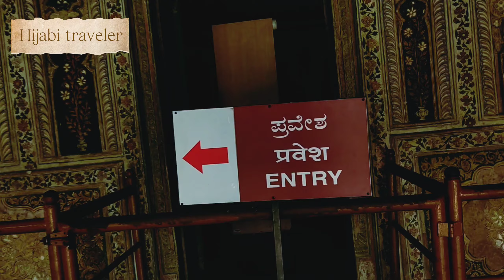Mysore Rape, Stop violence against women#summer palace 2021,last episode.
Dariya Daulat Bagh literally " garden of the Sea of the wealth " is a palace situated in the city of Srirangapatna near Mysore in South India it is mostly made out of teakwood,

built --1784
architecture --indo-sarasanic

 Srirangapatna is an Island in the river Kaveri about 14 km from Mysore, in Srirangapatna is the Dariya Daulat Bagh that is set amidst beautiful garden called

    Tipu Sultan popular known  As the" Tiger of Mysore " built this palace ine 17 84  and ruled Mysore from here for a short time after his father Haider Ali wrested power from the wodeyars in the middle of the 18th century the palace is built in the Indo saracenic style,
 and is mostly made of teakwood
 the palace has a rectangular plan and he's built on a raised platform, there are open corridor along the four sides off the platform with wooden pillars at the address of the plinths
 the Western and Eastern Wings have walled other two wings have recessed bags with pillar supporting the roof.
 the four staircases are inconspicuous, built in the four partition walls that divide the audience hall in To four rooms four corners with Central Hall connecting the eastern and western corridor all the space available on the walls,pillars, canopies, and arches have  colourful frescoes in the style of Mysore painting
 the other walls of the palace have frescoes of the battle scene and portrait, the inner walls are decorated with Scrolls of the foliage and floral patterns the wooden ceilings of the palace aap East with canvas painting with floral pattern,
   on the Western Wall are painting that depicts celebrated victory achieved by Haider Ali, and Tipu Sultan over the English led by colonial Bailey in the belly of poliler,
 near Kanchipuram in 1780
 the panels on the left wing depict the Army led by Haider Ali and Tipu Sultan going to battle
 and on the right wing colonial Bailey is shone seated in a palaguin troubled with the English Army surrounding him, besides by the army of Tipu Sultan there is a painting at the extreme top right French Soldier led by general Thomas Arthur, hear it has collection of Tappu memorable an oil painting buy Sar Robert kerporter, madeb1800

Hijabi traveler please don't forgot to Sbscribe

 the historical painting depiats the final fall of Srirangapatna on 4th May 1799, tippers men are seen  still resistance to the British army and many British officers are clearly visible in the painting, in the background behind the Fort walls are seen parts of the palace and the minerats, of the mosque
 for that Tippu fort that is ruins now,
 it is in there for that Tappu died fighting the British in the fort are the Jama Masjid, Rangaswamy Temple, Tippus Palace and the Lal Mahal Palace ruins nearby,  outside the fort is the Gumbaz, that contains tippus tomb, his father's and his mother tomb